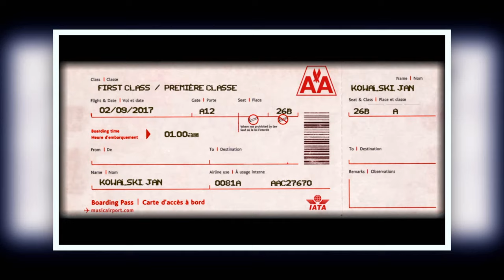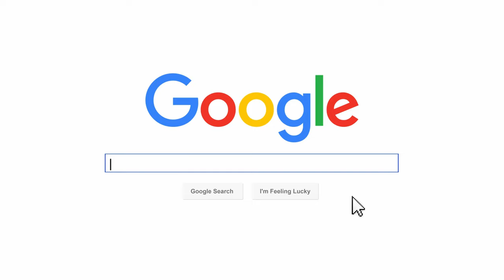Ziemia Obiecana [#7] Rozczarowanie [PL\ENG]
Rekolekcje internetowe dla Polonii pt. "Ziemia Obiecana". Wielki Post A.D. 2017.
"Rozczarowanie" - odcinek siódmy przedstawiony przez ks. Pawła Bandurskiego SChr.

Tłumaczenie na język angielski: Bożena Dulemba